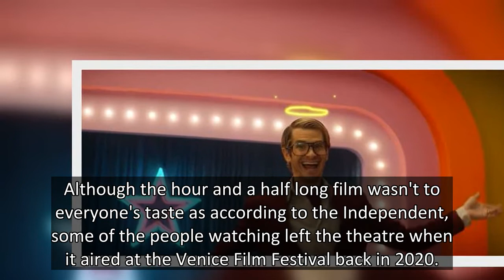Andrew Garfield film that caused people to walk out is available in the UK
Hollywood star Andrew Garfield's latest film Mainstream is now available to watch in the UK.
Although when the flick aired at the Venice Film Festival in 2020, viewers were less than impressed resulting in some walking out of the theatre.
The comedy-drama centres around a character called Frankie, played by Maya Hawke, who is a struggling Hollywood-based filmmaker.
After meeting a charismatic stranger called Link, played by Garfield, they finally find success.
A synopsis of the movie rea